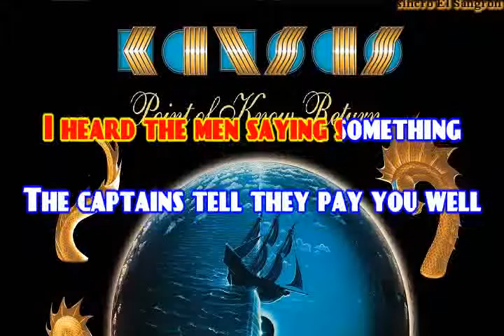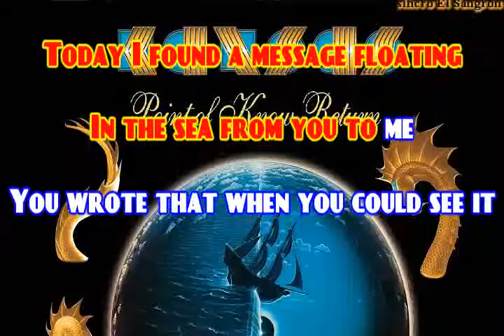KARAOKE KANSAS - POINT OF KNOW RETURN